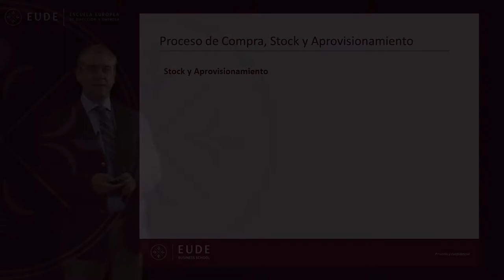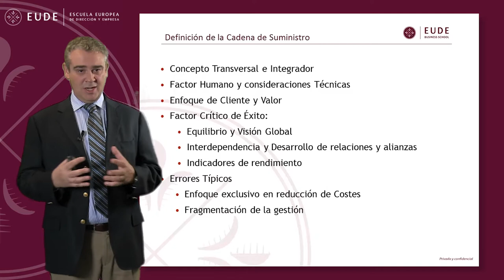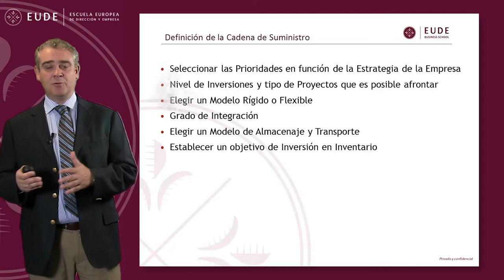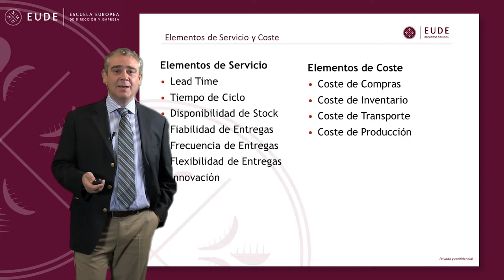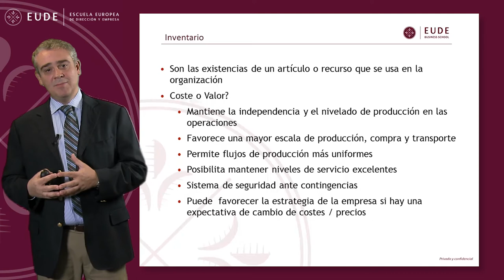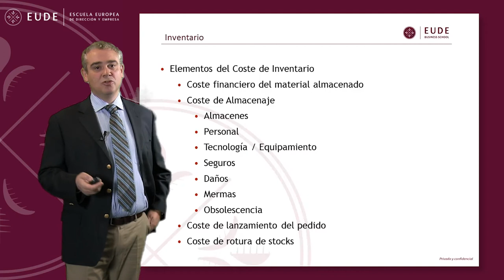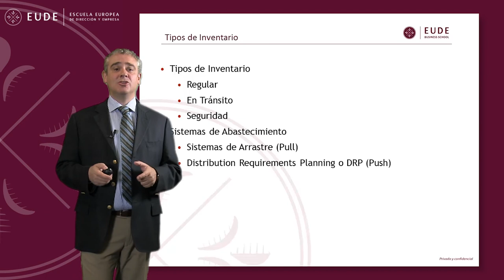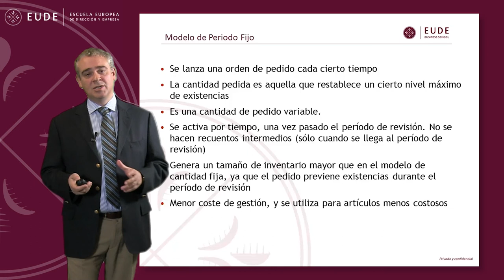20140902 MODULO 13 PROCESO DE COMPRA, STOCK Y APROVISIONAMIENTO PARTE 1 Domingo Peña